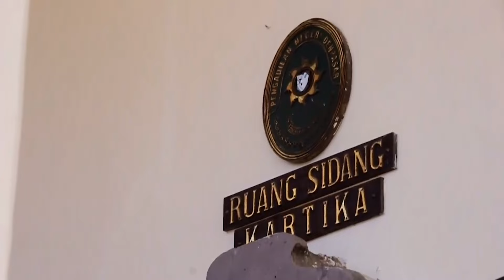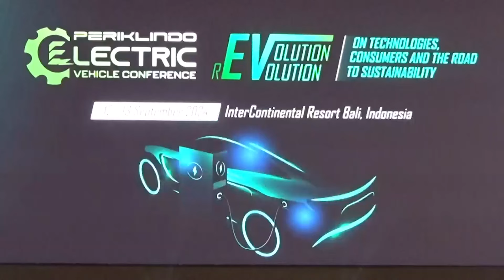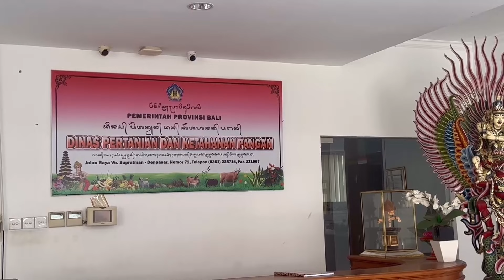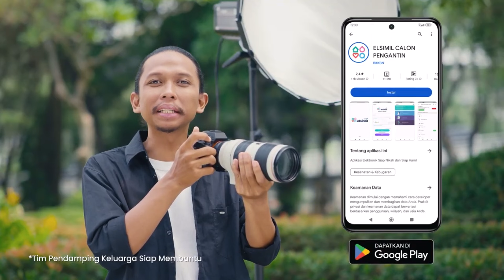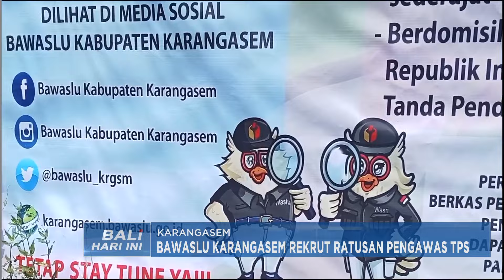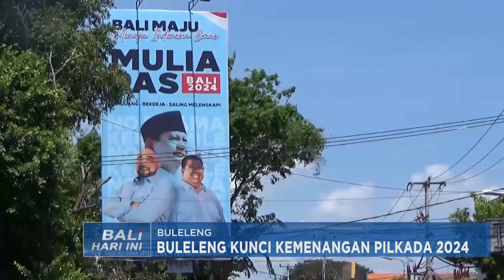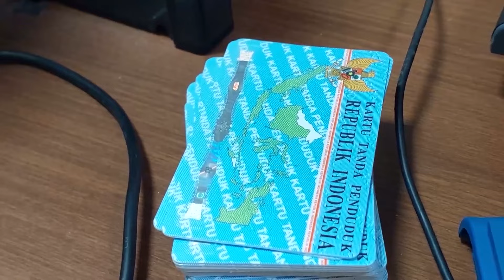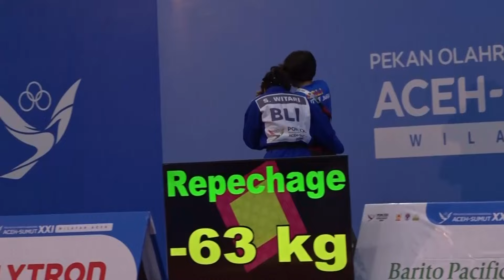BALI HARI INI - KAMIS 12 SEPTEMBER 2024